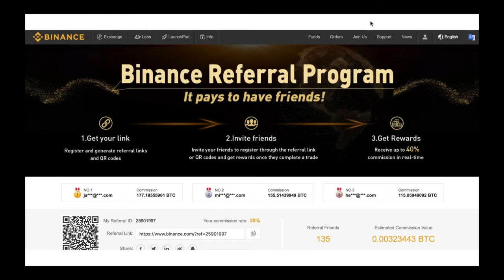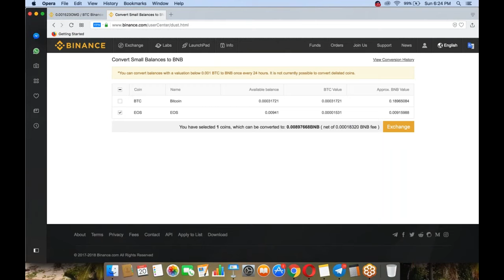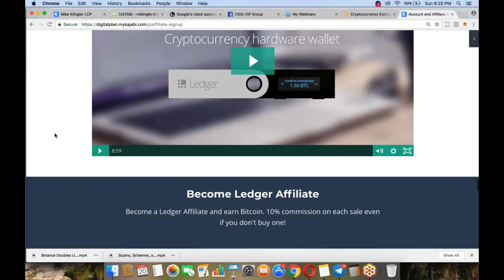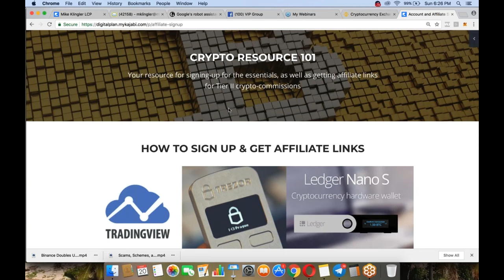Binance Tool Turns Dust coins Into BNB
Binance exchange users can now use this tool to turn tiny amounts of crypto currency into BNB with flick of a switch. GO TO Link below to learn more about our system for generating Binance commissions.

We recently discussed on this channel how Binance offers double referral commissions for those holding 500 BNB. for that.